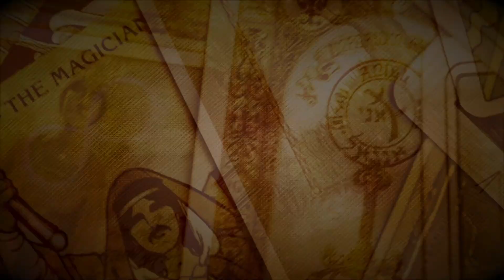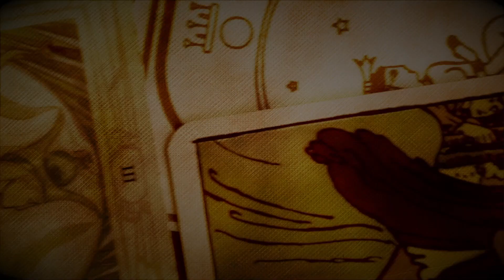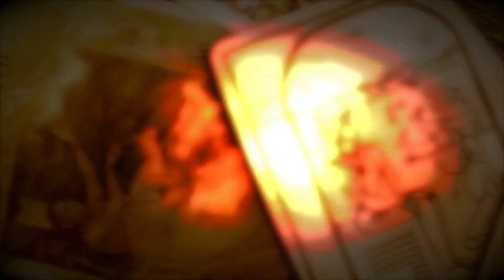Conselhos do Tarô - 271 - Magickal Tarot